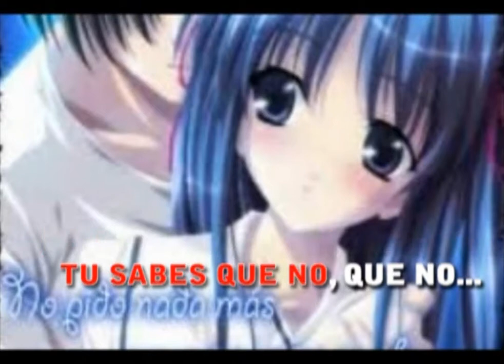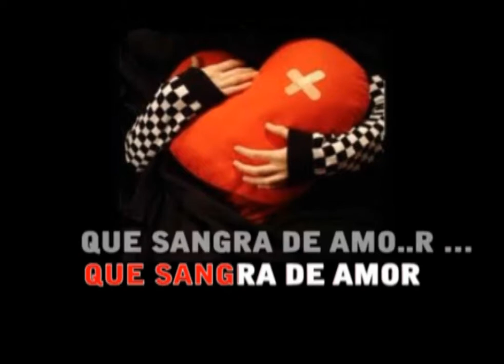Leo Dan Mi corazon herido karaoke